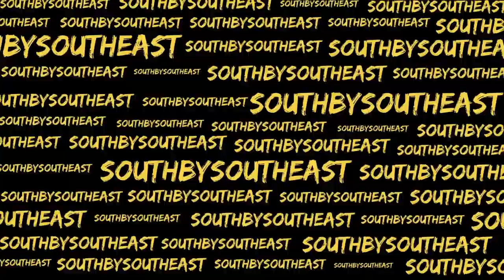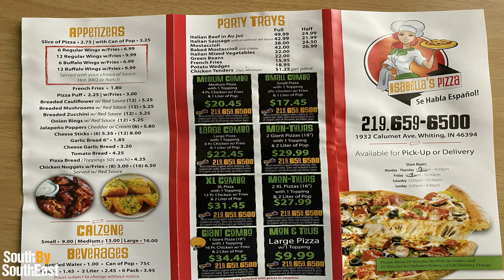Isabella's Pizza interview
Today we are with the whole Isabella's Pizza family and even Isabella herself!! We learned a few things and found out why their pizza may taste so very familiar!!! Join us as we cut into the good stuff on this ALL NEW EPISODE!!!